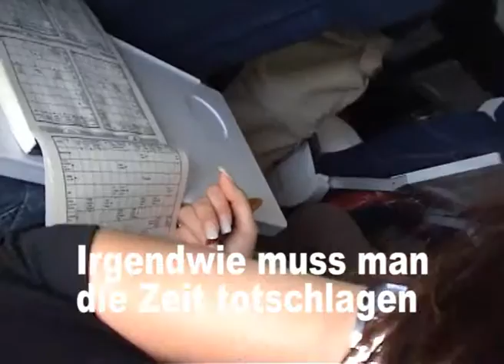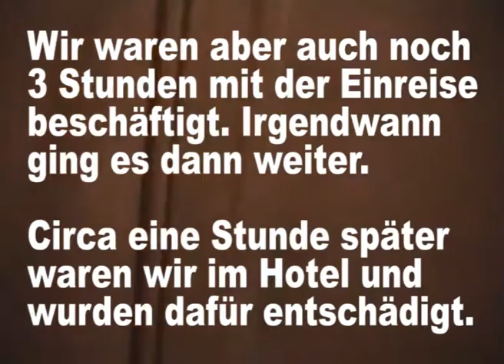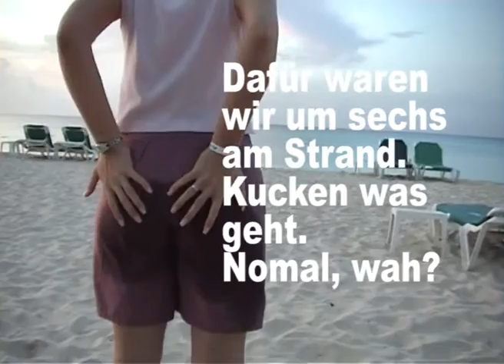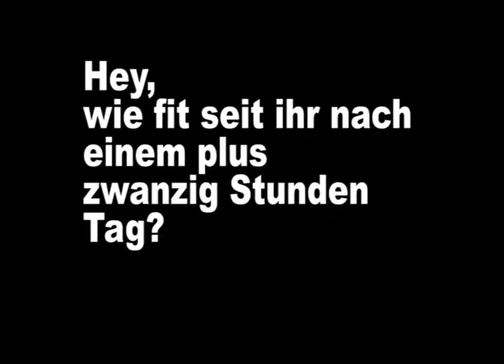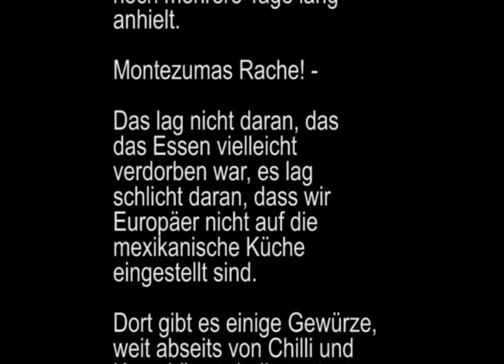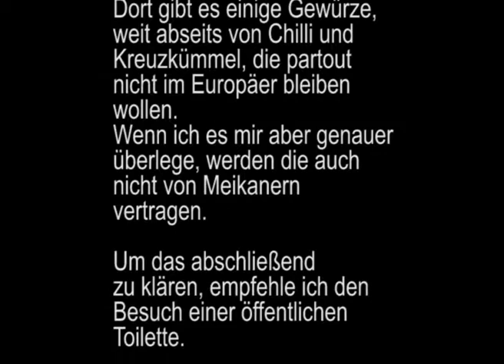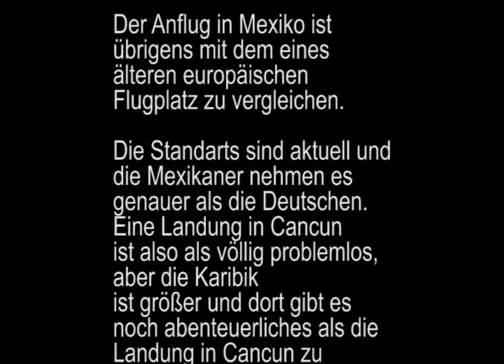Mexiko Anreise Playa del Carmen RIU Palace 2004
Unsere Anreise aus Deutschland 2004 als Hochzeitsreise. Damit fing unser Abenteuer mit der Karibik an.
Viele weitere sollten folgen, aber wir machten nie wieder derart viele Videos und haben auch nie wieder so viel falsch gemacht. Inzwischen sind wir sozusagen alte Hasen und haben schon viel gesehen und es freut uns unsere Tipps weiter zu geben.

Vielleicht hilft es ihnen bei der nächsten Fernreise, die sie möglicherweise auch in die Karibik führt.
Für die einzelnen Tipps sehen sie sich bitte auch den Abspann am Ende an. Es kommt aber auch immer wieder etwas im Video.